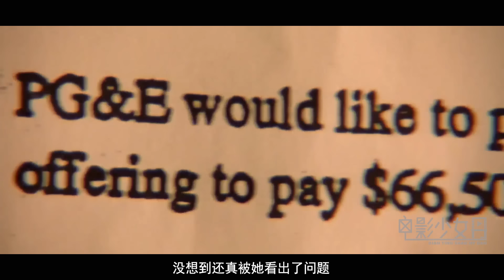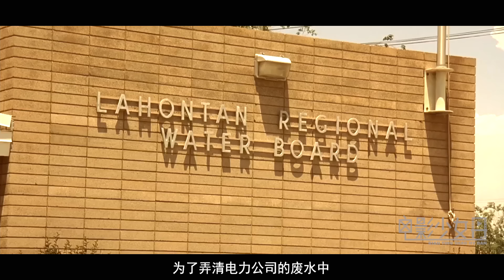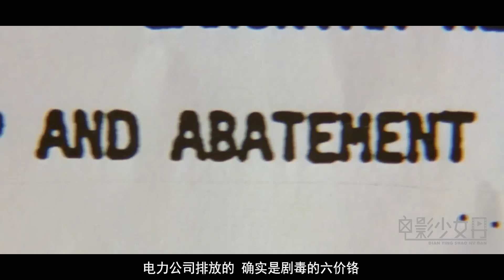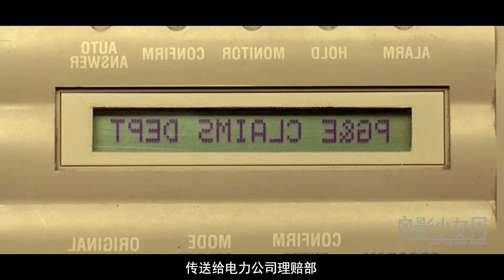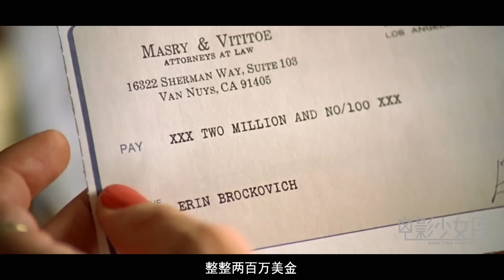女人身材太好每天上班被孤立，老板劝她改风格，她直接换成透视装！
《永不妥协》